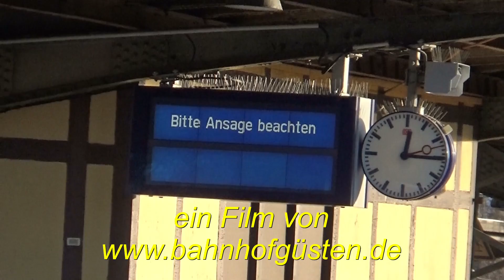Umbau Bahnhof Köthen am 15.12.2019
Durch Probleme beim Bauuntergrund verlängert sich die Vollsperrung des Bahnhofes Köthen vorraussichtlich bis März 2020. Leider musste ich meine Baustellenvideos vom Bahnhof Köthen aus rechtlichen Gründen löschen. Hier eine abgespeckte Version, bei der es hoffentlich keinen Ärger gibt. Ich versuche weiterhin einen Überblick über das Baugeschehen zu geben, muss aber bei den Aufnahmeorten Abstriche machen, um keinen Ärger mit der Baufirma zu bekommen.
ihn bitte. Auch über eure Kommentare  würde ich mich freuen.
Auf meiner Internetseite zeige ich noch mehr Videos und Bilder. Auch stelle ich den Bahnhof und das Bw Güsten in Modell und Vorbild vor.